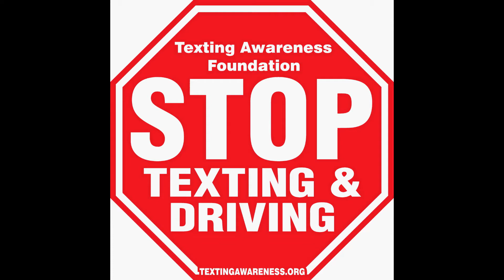Texting Awareness Foundation PSA feat. B.o.B, JustinBieber,Taylor Swift, One Direction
Texting Awareness Foundation commercial. 30second spot.